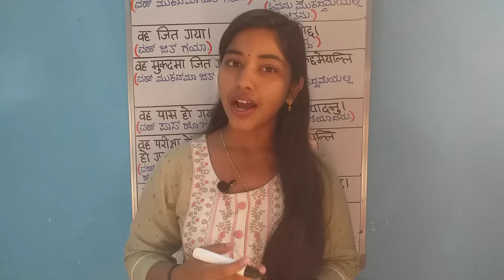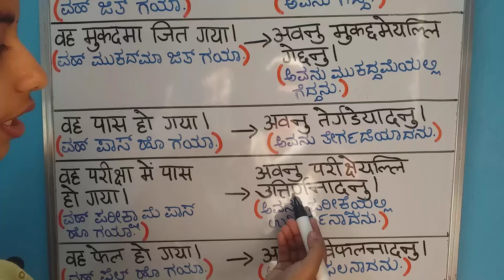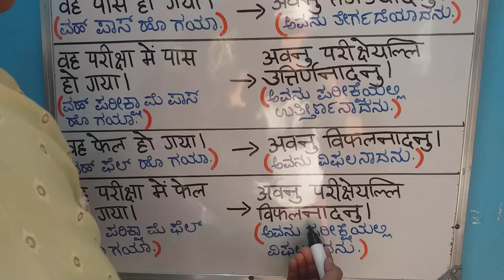वह मुकदमा जीत गया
Learn Kannada
hindi to Kannada|
Kannada to hindi
Kannada bhasha
Kannada  sikhe
Kannada
hindi